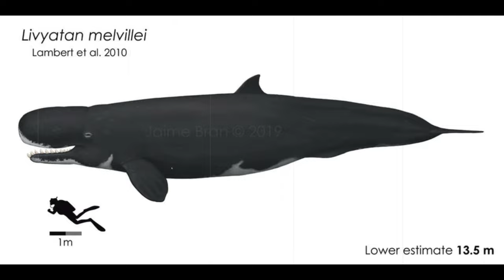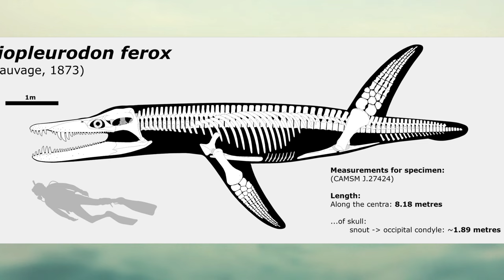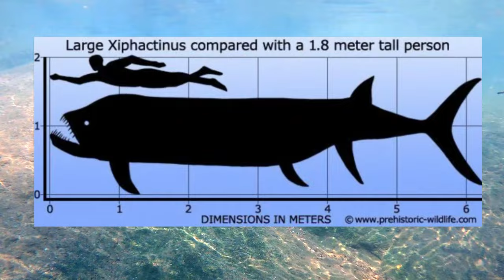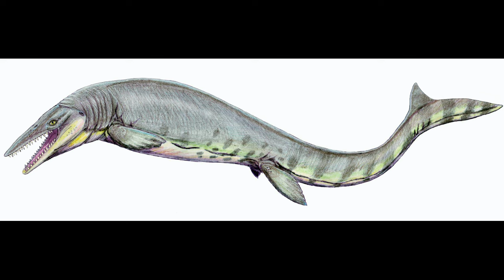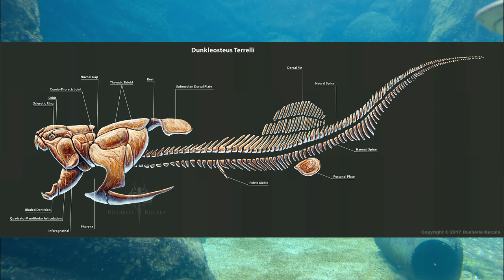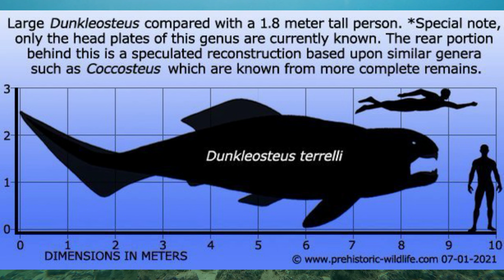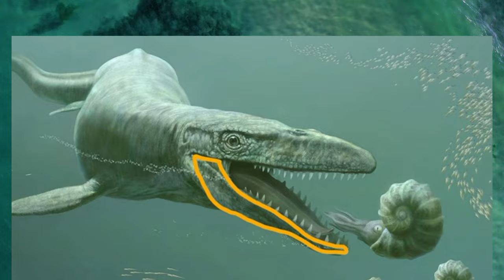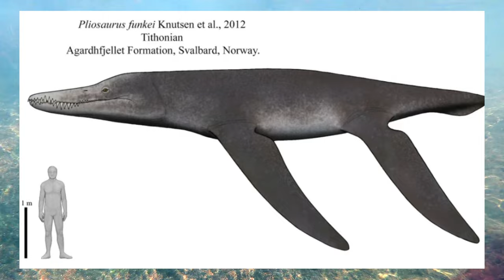The Prehistoric Oceans Were Pure Nightmare Fuel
Don't go in the water. In this video we will look at 10 prehistoric animals that called the ocean their hunting grounds. These are examples of the ways mother nature can create monsters straight out of a horror movie.